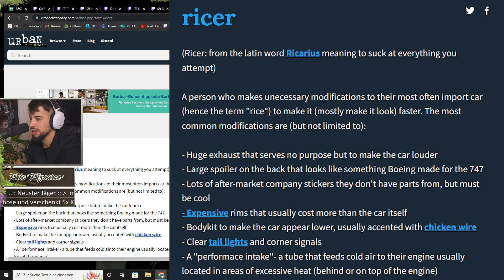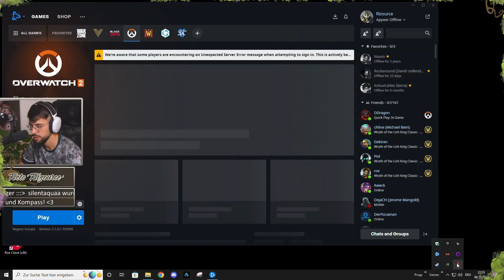I hate this cat - Streamhighlights October 2022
Hey fam, I hope you're doing well and your new year started off like what you wished for!
In this video @Zischler came back from retirement and let his magic happen once more with his fabulous cut of October 2022. We had a few Battle Royale Moments in Fortnite and Warzone (good old Warzone 1, me very sad), some Cyberpunk 2077 bugs, some funny scenes with Alex and Duc during Warhammer 40'000 Darktide and a lot of bullshittery :P

Enjoy and cu in the next video! :)